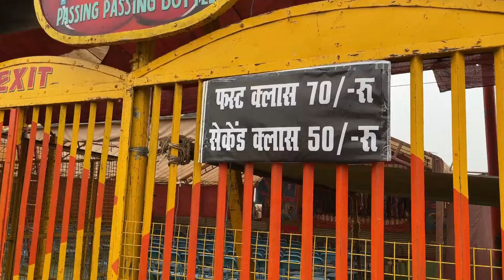Magh mela में आ गया सबसे बड़ा वाला झूला | Prayagraj Magh Mela 2024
The Kumbh Mela of  will begin from January 14th 2024 , to March 8, 2024 and is expected to attract several millions of people to witness the holy bathing and unique spiritual experience during the fair.
Prayagraj Kumbh Mela Tour Guide | Prayagraj Magh Mela 2024 | Kumbh Mela 2024.

prayagraj kumbh mela 2024
prayagraj
magh mela